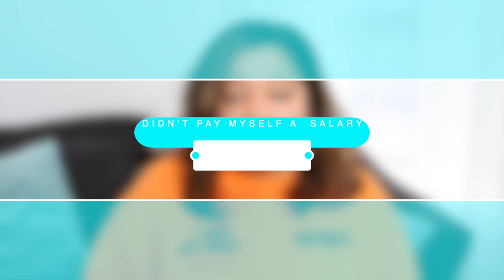Mistakes I made when pricing my balloon garlands in 2023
Hey Designers! I have made so many mistakes in my balloon garland business and I know most of you are making these mistakes. You should stop making these mistakes NOW!

Creating a balloon business can be difficult, but I share the mistakes I made and how to avoid them moving forward. Pricing strategies have to be implemented once you decide you want to learn how to price a balloon garland.

xoxox,
Justine

G O O D   S T U F F:

Survival Tools for Decorating:
Balloon Pump Machine
Balloon String
Balloon Glue Dots
Fishing Wire
Low/Hot Temp Glue Gun
Backdrop Stand
Qualatex Balloons
Balloon Bag
Command Hooks
Tool (Tackle) Box